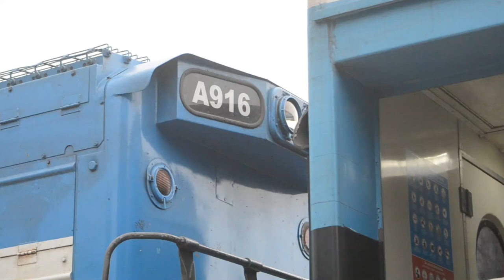La ÚLTIMA MANIOBRA previa a la reanudación del servicio a CHASCOMUS | Trenes Argentinos Noviembre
Buenas Buenas para todos! Bienvenidos al canal! En este caso les traigo la última maniobra realizada en Brandsen antes de que vuelva el servicio completo a Chascomus! Hasta el día 14 de noviembre donde se produjo el acto eleccionario, este ramal contaba con tan solo dos frecuencias, una de mañana y otra de tarde. A partir del 20 de noviembre, los trenes locales a CHASCOMUS circulan con 5 frecuencias de ida y 5 de vuelta. Este cronograma se respeta los días viernes, sabados, domingos y feriados. De lunes a jueves hábiles, circula con 3 frecuencias de ida y 3 de vuelta.